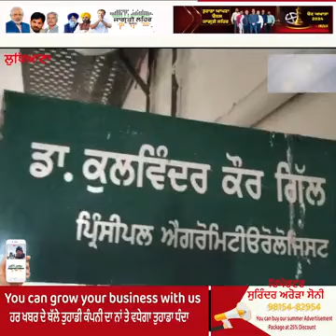Punjab Weather आने वाले दिनों में लोगों को गर्मी से मिलेगी राहत-- 28, 29, 30 को भारी बारिश होगी